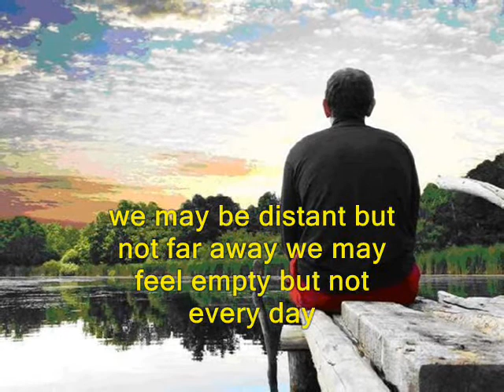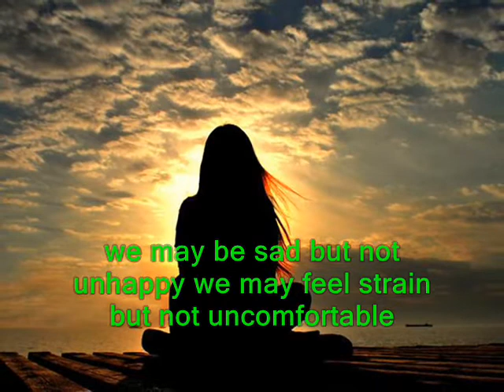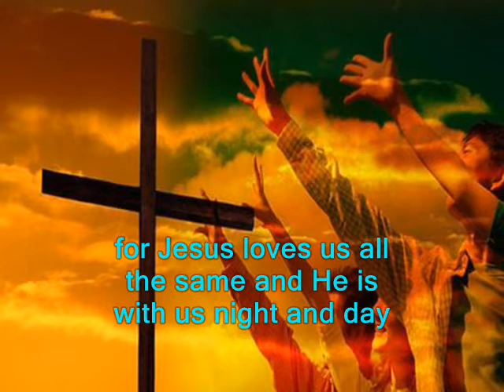#533.2- Do No Wrong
Song # 533.2 from Our Gospel In Song Collection by Col Johnston. We may be lonely but never alone, we may be loving but never unloved. We may be wanting but never unwanted, we may be strong but not strong enough. We may be distant but not far away, we may feel empty but not every day. We may feel tension but not unprotected, we may feel empty but not neglected. For Jesus Christ is with us each day and loving us in His way, and Jesus wants us to be strong and follow Him and do no wrong. We may be sad but not unhappy, we may feel strain but not uncomfortable. So pray to Jesus every day the truth, the life, the only way, so pray to Him for guidance now and trust in Him every day. For Jesus loves us all the same and He is with us night and day, so take Jesus into your heart and be strong and He will help you do no wrong.
Thought for today: Jesus died on the cross so we could live with Him for ever.